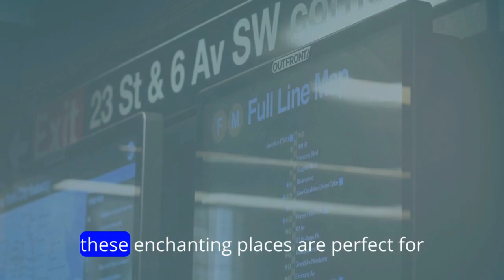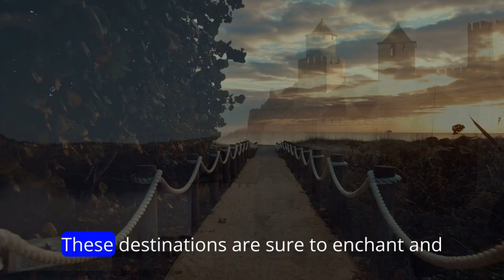Europe's Hidden Gems The Top 15 Destinations You Won't Want to Miss!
Discover the best-kept secrets of Europe in our latest video, "Europe's Hidden Gems: The Top 15 Destinations You Won't Want to Miss!" Join us as we explore enchanting villages, stunning landscapes, and cultural treasures off the beaten path. From the fairy-tale streets of Hallstatt, Austria to the rugged beauty of Slovenia's Triglav National Park, this travel guide reveals Europe's most underrated destinations. Perfect for adventurers and travel enthusiasts alike, our journey uncovers the authentic charm and hidden beauty of Europe's lesser-known locales.